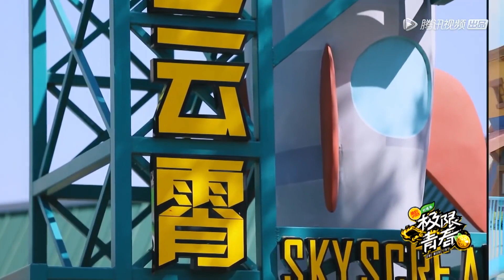🛹王一博程瀟這樣看好般配！俊男靚女默契十足| 王一博、程潇【極限青春】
每天帶你玩轉飯圈！点我看全集

《極限青春》這是國內首檔原創極限競技真人秀。整季共10期，由王珞丹、王一博、程瀟擔任明星領隊。為確保節目的專業性，製作團隊集結滑板圈內大咖車霖、韓敏捷、袁飛擔當節目顧問，60位國內頂尖級滑手匯聚一堂，他們中只有1位能摘得本季“最強MVP”，並獲得世界頂級極限運動大賽X-GAMES的正賽資格。

高顏值愛豆，你喜歡的都在這裡！
💌超搞笑下飯必備！
還可以加入討論，和課代表一起追星吧！